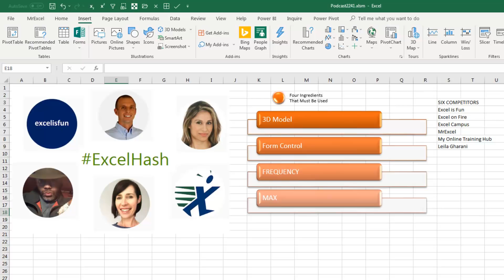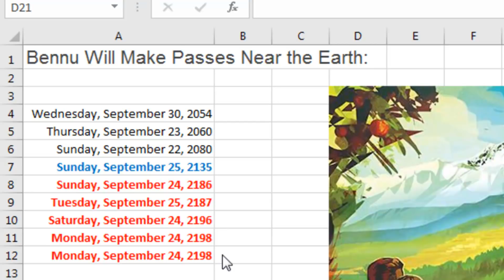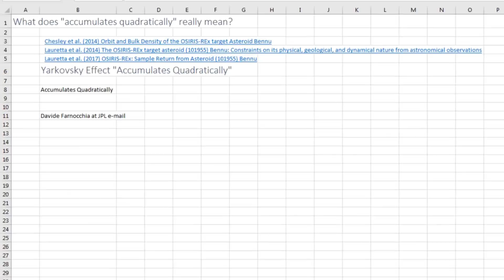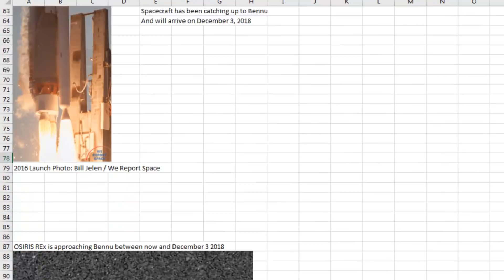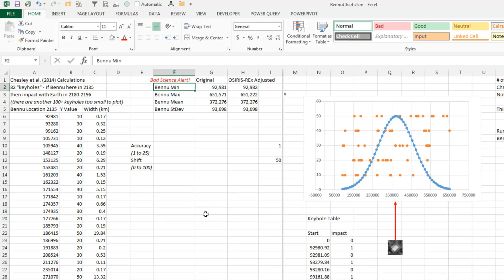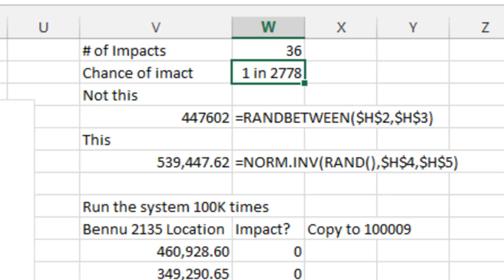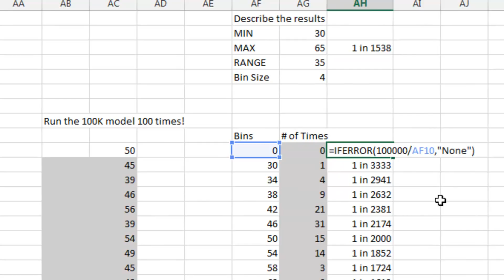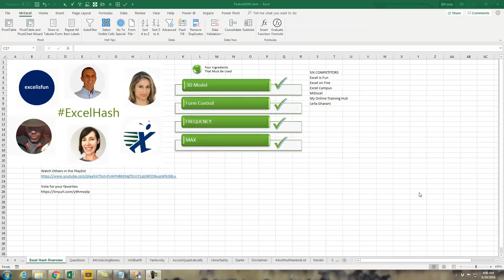Excel - Will Asteriod Bennu Impact Earth? Excel Hash - Episode 2141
Microsoft Excel Tutorial: Modeling Bennu's Path: Will Asteroid Bennu Strike Earth? | Excel Hash Competition Entry.

Will Asteroid Bennu strike the Earth in the 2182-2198 time frame? Using Microsoft Excel to model Bennu's path 10 million times. Even after OSIRIS-REx, we might learn that we are at greater risk than we think now.

In this video, we dive into the fascinating world of asteroid Bennu and its potential impact on Earth. We use Excel to model various scenarios, taking you on a journey through the science, calculations, and uncertainties surrounding this celestial threat.

We explore the Yarkovsky effect, topographic maps of Bennu, and discuss the probabilities of impact. We also go through the Excel model used to simulate potential impacts and present our findings.

Please note that this video is part of the Excel Hash competition and is meant for entertainment and educational purposes. We are not rocket scientists, but we have fun using Excel to explore complex topics.

This is my entry in Oz do Soleil's ExcelHash competition.

(0:00) About Excel Hash game
(1:00) Excel Technique: 3D Models in Excel
(1:25) Excel Technique: Rotating 3D Models
(1:35) Science: Bennu Spinning Wildly
(1:51) Science: What does Bennu Eventually hit?
(2:15) Joke: JPL Travel Poster
(2:25) Science: Bennu Close-Pass Dates
(2:50) Science: How small is 1 in 2700?
(3:07) Science: What happens if Bennu hits Earth
(3:25) Science: Impact: 3 Miles Out
(3:40) Science: Impact: 30 Miles Out
(3:52) Joke: Standing on a Corner Winslow Arizona
(4:02) Science: Impact: 300 Miles Out
(4:12) Science: Impact: Brooklyn
(4:40) Science: Who is Ivan Yarkovsky & Why
(5:20) Science: Yarkovsky Effect on Bennu
(5:30) Science: Can Yarkovsky matter?
(5:45) Math: What is "Accumulates Quadratically"
(6:05) Excel: VLOOKUP to named range
(6:19) Ha: Freaking large amount
(6:29) Shout out: Davide Farnocchia at JPL
(6:39) Science: Yarkovsky compounds
(7:06) Science: Uncertainty of Bennu 2135
(7:16) Excel: Bubble Chart
(7:58) Shout out: Dante Lauretta
(8:08) Science: OSIRIS-REx spacecraft & OTES camera
(8:18) Joke: Otis Redding vs OTES & Launch Photos
(8:28) Science: First Photo of Bennu from OSIRIS-REx
(8:40) Science: Current Yarkovsky Estimates based on photo
(8:50) Science: view from 3900 Feet above Bennu
(9:17) Science: Chesley theorizes 25 times improvement in estimate after OSIRIS-REx
(9:27) Science: When will estimates improve (Lauretta quote)
(10:02) Disclaimer: Don't Trust My Science!
(10:22) Science: Chesley's table of Bennu 2135 Keyholes
(10:43) Excel: Scatter Chart
(11:00) Math: Standard Normal Curve
(11:22) Excel: Converting Chesley table to Lookup Table
(12:02) Excel: Where Bennu Hits using NORM dot INV and RAND
(12:20) Excel: Recalc with F9
(12:30) Excel: Grouping Objects
(12:40) Excel: VLOOKUP - Range Version
(12:50) Excel: F5 to Select 100K rows
(13:01) Excel: Ctrl+Backspace brings active cell into view  / Ctrl+D Copy Down
(13:15) Math: Result of 100K trials
(13:25) Math: 1 in 2778 chance of impact Custom Formatting
(13:40) Science: The model is coincidentally close to Chesley
(13:58) Excel: Data Table to Run Model 100 times
(14:30) Excel: Calculate Automatic Except for Data Tables
(14:42) Excel: MAX function
(15:03) Excel: Cutting so you can Copy
(15:14) Excel: FREQUENCY Function
(15:32) Excel: Function Arguments dialog
(15:48) Excel: Ctrl+Shift+Enter from Function Arguments
(16:08) Excel: IFERROR for DIV/0 error
(16:18) Science: Does OSIRIS-REx make us safer?
(16:28) Excel: Adding Scrollbar Form Controls
(16:38) Excel: Hold down Alt key to fit to cells
(17:13) science: what if 25 times more accurate?
(17:50) Science: Holy Fireball! 1 in 813 Chance of Impact
(18:00) Psychotherapy: Coming to grips with results
(18:10) Science: Adjusting the Mean
(18:28) Science: Zero Chance of Bennu Impact
(18:41) Wrap-up: Wait until 2123 for answer
(19:02) Shout-out: Thanks to JPL & OSIRIS-REx team
(19:12) Shout-Out: Thanks to Oz do Soleil
(19:22) Wrap Up: Watch the other videos & Vote
(19:32) Clicking Like really helps the algorithm
(19:45) Survey QR Code

This video answers these common search terms:
what if analysis multiple variables excel
what if data table analysis in excel
asteroid bennu impact earth
bennu asteroid collision earth
bennu asteroid collision probability
asteroid impact risk assessment
bennu asteroid near-earth collision
bennu asteroid danger evaluation